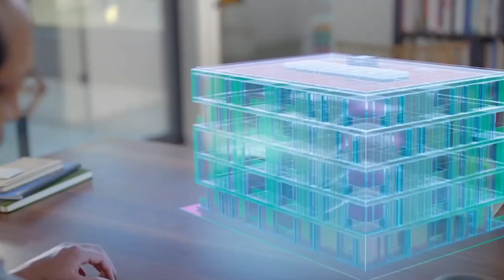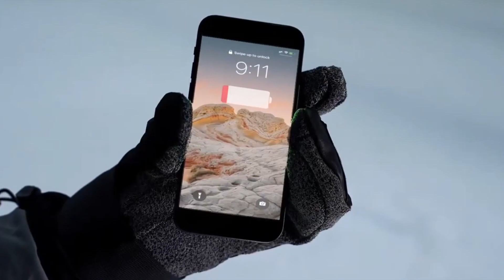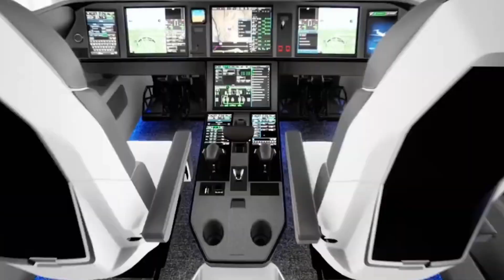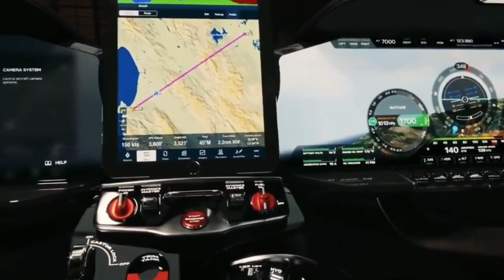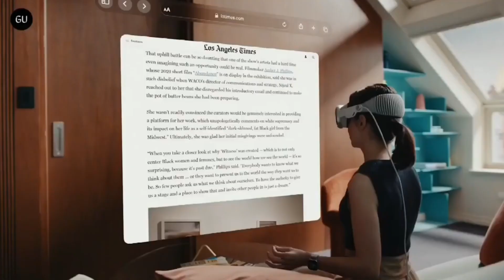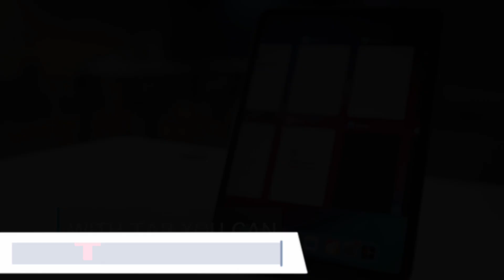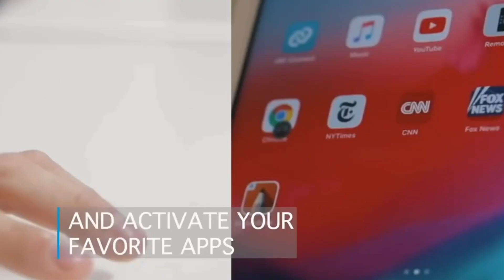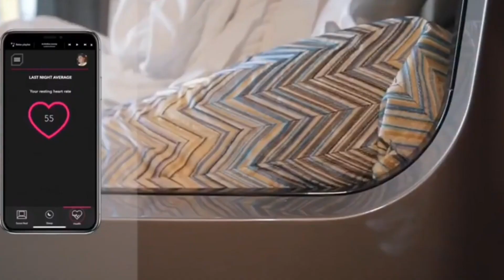15 COOLEST CONCEPTS THAT WILL BLOW YOUR MIND 🤯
IN THIS VIDEO , WE ARE GOING TO DISCUSS ABOUT 15 COOLEST CONCEPTS THAT WILL BLOW YOUR MIND